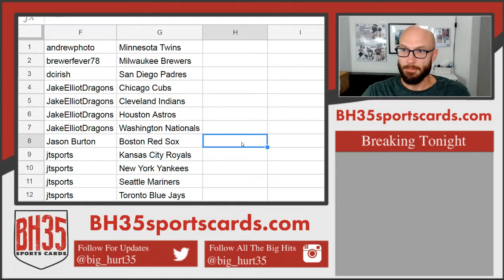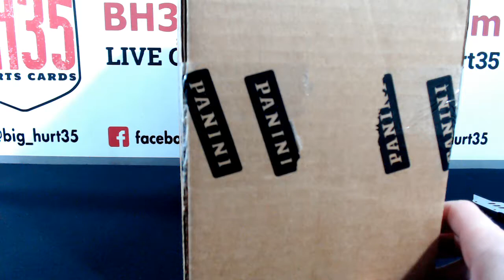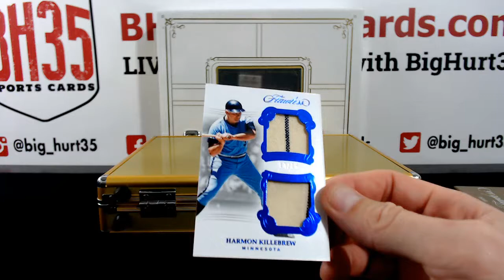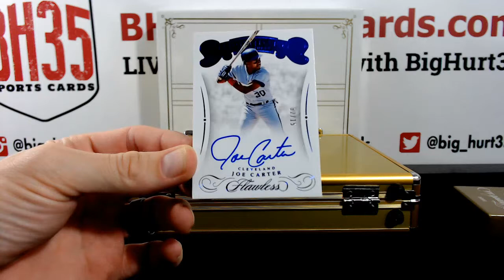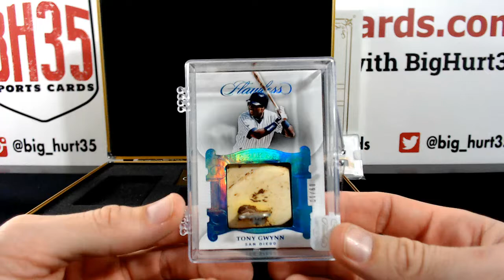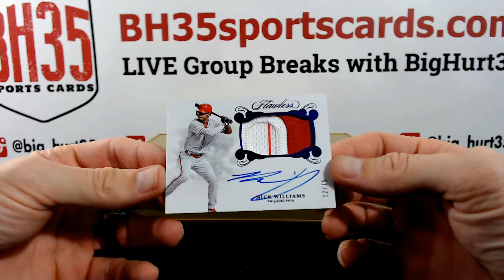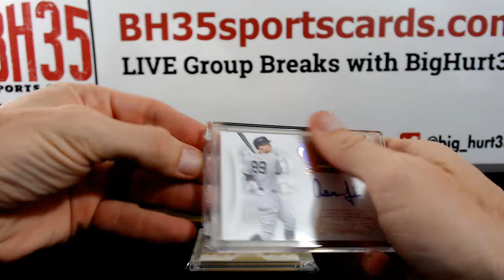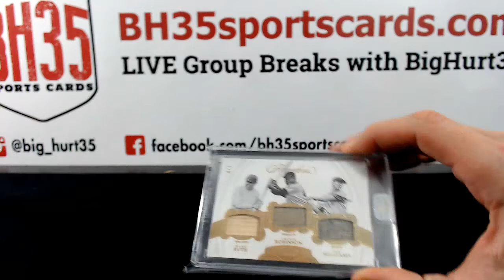2018 Panini Flawless Baseball | 2 Box Case Break #4 Pick Your Teams